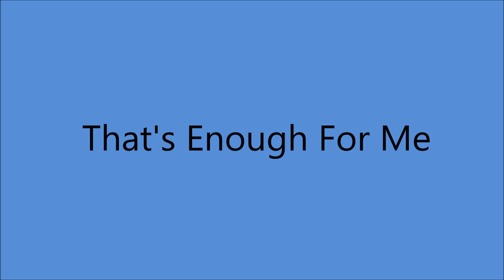Slim Whitman - That's Enough For Me [c.1971].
[Written by  Betty Jean Robinson]

Issued on  United Artists 50806 B
and  LP "It's A Sin To Tell A Lie"

Recorded  Circa  February 1971 Nashville, TN –
Slim Whitman [vcl solo]  others unknown
 Produced by Biff Collie

1957  Joined the Grand Ole Opry
1968  Country Music Hall of Fame MUSEUM
                'Walkway of Stars"
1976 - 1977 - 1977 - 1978